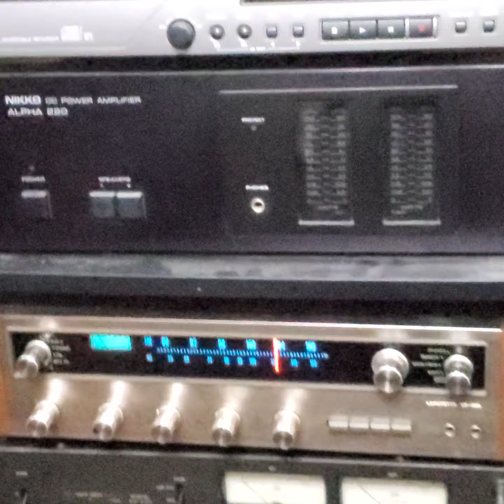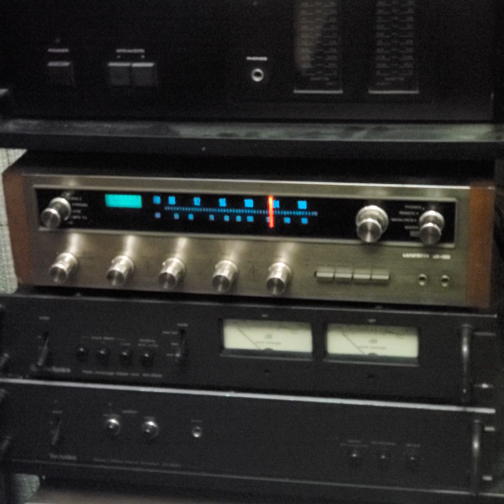LAFAYETTE RECEIVER GERMANIUM TRANSISTOR & LEEA 12-150BE & DRIVER LEEA 908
La suavidad y sonido aterciopelado del transistor de germanio una caricia para el audiofilo que tanto ama la musica  !!! sting sos supremo !!! tu musica llega hasta los huesos con este tema del final del grandioso film  " el perfecto asesino"